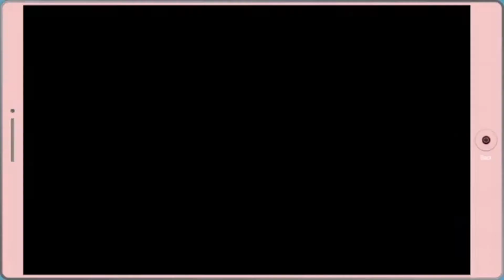Taking a Selfie With Tweek's Mom-South Park: The Fractured But Whole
just entering Tweek Bros. Coffee and taking a selfie with Tweek's mom :)